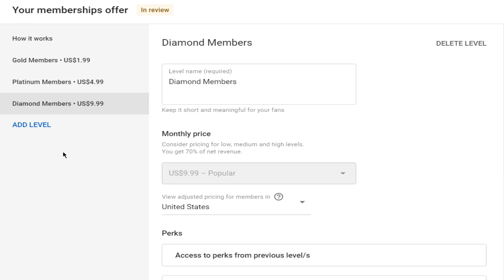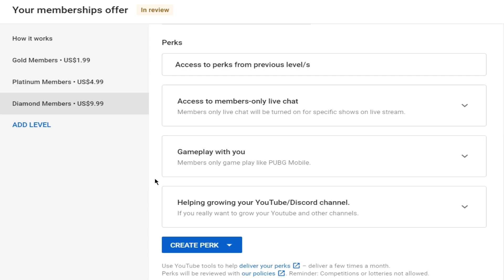Talking about 977 Nepal Membership offer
We have 3 levels of perks
1. Gold Members
2. Platinum Members
3. Diamond Members

You can see all the levels and their available perks before you become our member. Then you can decide which level of member suits you.